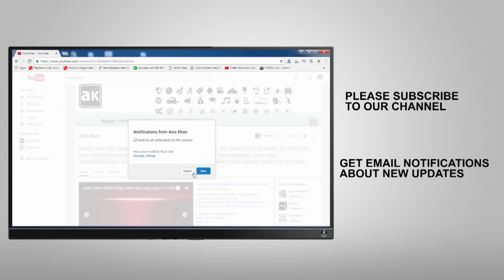Real Family of The Kapil Sharma Show Actors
The Kapil Sharma Show Actors is very famous program on Colors Tv but most of the people want to know about Real Family of all the star casts.

Please find the photos of Real Family of The Kapil Sahrma Show Actors
1. Kapil Sharma
2. Sunil Grover
3. Navjot Singh
4. Kiku Sahrda
5. Ali Asgar
6. Sumona Chakravarti
7. Rochelle Rao